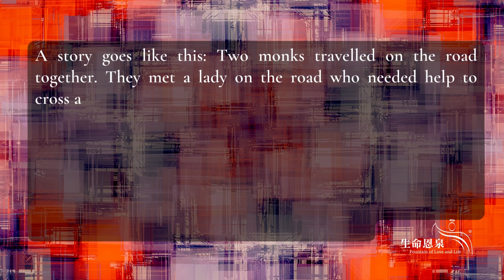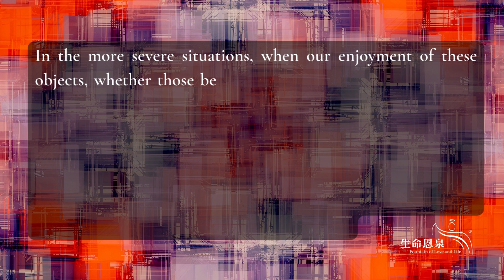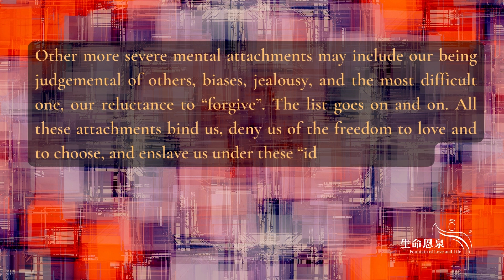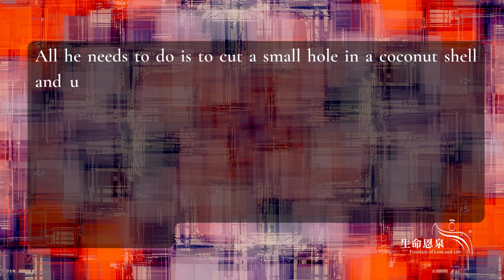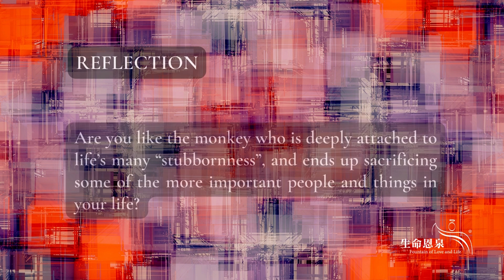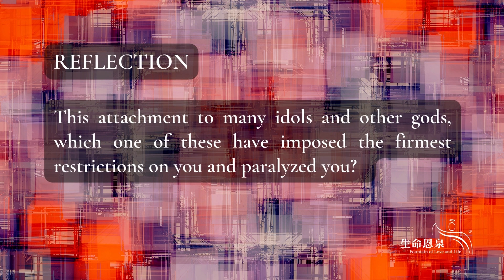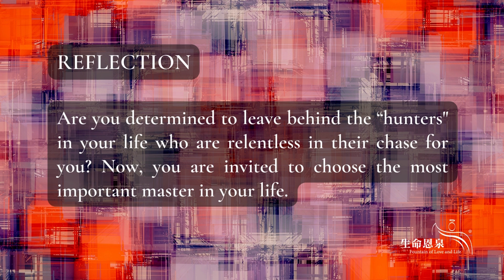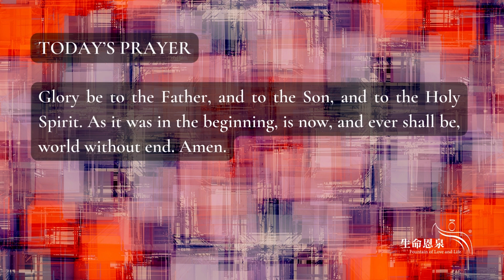Finding Order in Chaos | Day 28 | Letting Go, Reclaiming Our Lives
//The unbearable burdens in our life are our “attachments”. These “attachments” eventually become our “idols”, above God, whom we worship.  A simple test can reveal what our “idols” are: if the time and energy we spend on these “idols” are greater than the time and thoughts we put on God, these things or people are our “idols”. //

Available on podcast platforms
Cantonese

▍Podcast ➤ FLL.cc/podcast